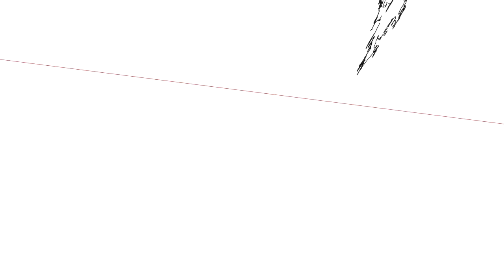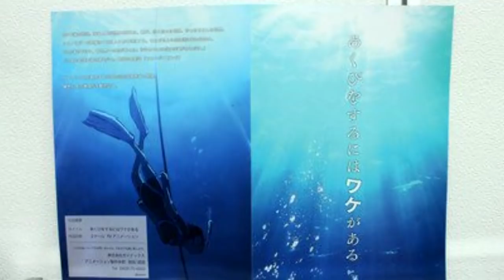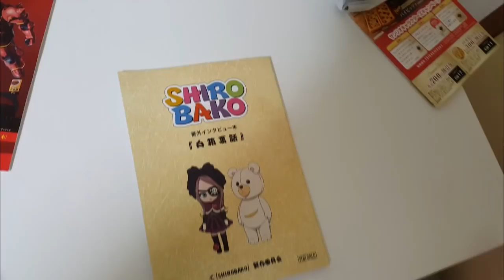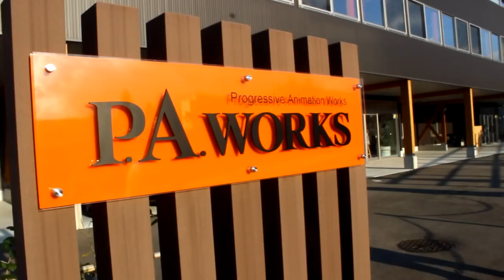How Do Original Anime Get Made? | Anime Studio Spotlight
Canipa takes a deeper dive into the process and passion behind the development of original anime, tackling misconceptions that anime studios are responsible for everything themselves.

Animated by Dream High Animation (@DanimationH)

Anime series featured in this video (chronologically):

Mawaru Penguindrum
Re:Creators
Hisone to Masotan
Tales of Zestiria the X
Magical Girl Site
Pop Team Epic
Ancient Magus' Bride
Michiko & Hatchin
Neon Genesis Evangelion
DAICON IV Opening Animation
Royal Space Force: The Wings of Honneamise
Nadia: The Secret of Blue Water
FLCL
Evangelion 3.0 You Can (Not) Redo
Uru in Blue
Gurren Lagann The Movie: Childhood's End
Gurren Lagann
Gurren Lagann: The Lights in the Sky are Stars
Wish Upon the Pleiades
Magica Wars
Flying Babies
Angel Beats
The Idolmaster
Kiznaiver
Punch Line
Concrete Revolutio
Flip Flappers
Hanasaku Iroha
Tari Tari
Celestial Method
Tears to Tiara
True Tears
Sirius the Jaeger
Regalia: The Three Sacred Stars
Shirobako
Black Fox
Kuromukuro
Code Geass: Lelouch of the Rebellion
Yo-Kai Watch: The Movie
Eureka Seven

Rock Man - Concrete Revolutio
Angel Attack - Neon Genesis Evangelion
No Way! Only 1m20 To Do It - Gurren Lagann
He is So XXX - Gurren Lagann
School Days - Angel Beats
Overwhelming Power - Flip Flappers
Terminal Service - Plastic Memories
Creators - Shirobako